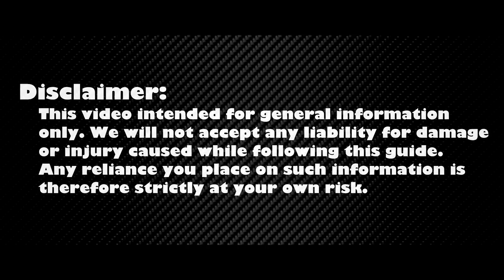MacBook Pro 15 A1286 Disassembly & Fan Cleaning | Your Step-by-step DIY Tutorial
How to fix CPU overheating issues and fan noise in your MacBook Pro 15 A1286. In this DIY guide, learn to disassemble, clean, and apply thermal paste step-by-step for peak performance.

💻 *DESCRIPTION*
Welcome to HowFixit! In this repair DIY guide, learn how to fix fan noise and tackle overheating issues like a pro. Follow along as we disassemble the MacBook Pro 15 A1286 laptop, clean the fan, and change the thermal paste step-by-step for peak performance. 🔧🌡️
If you are worried about the thermal paste choice - we've got you covered with our testing of the best thermal paste for laptops. If issues persist, explore our bonus content on cooling pads and undervolting CPU and GPU in the Useful Links section. Don't let your laptop overheat – let's fix it together! 🚀💻
Thanks for joining us on this DIY journey! Links to the tools and additional content are in the video description. For any questions, drop them in the comments below. Happy fixing!

🛠️ *Key Takeaways:*
- DIY guide to tackle MacBook Pro 15 A1286 overheating and fan noise.
- Step-by-step disassembly, cleaning, and thermal paste application.
- Essential tools: screwdrivers, thermal paste, plastic pry tools, tweezers, antistatic brush.
- Additional content on thermal paste choices and bonus solutions on how to fix laptop overheating.